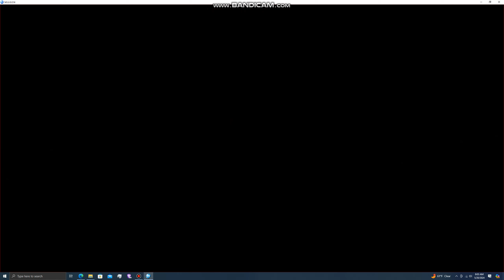BFB M.U.G.E.N Battle 243: Spider-Man, Yamame (me), and Kisume vs Prime Sentinels